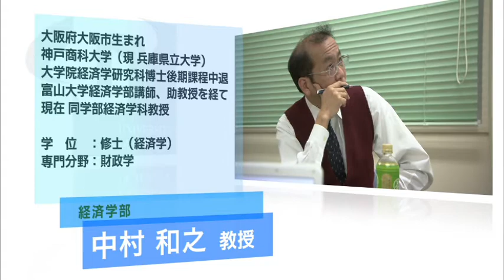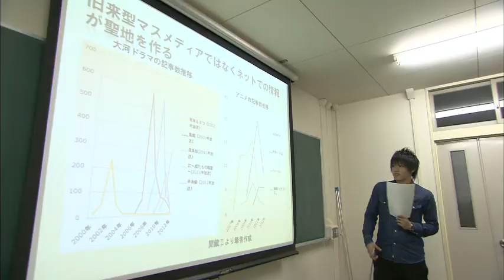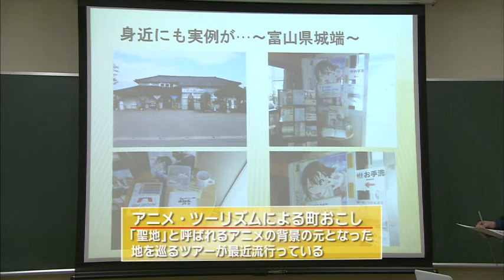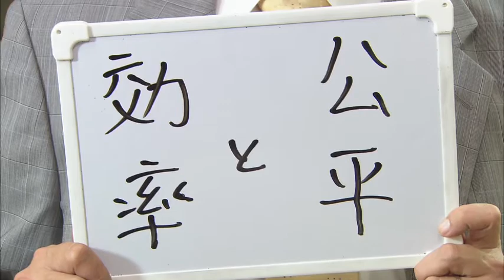経済学部 中村和之 教授 (財政学)【Tom's TV 2012】